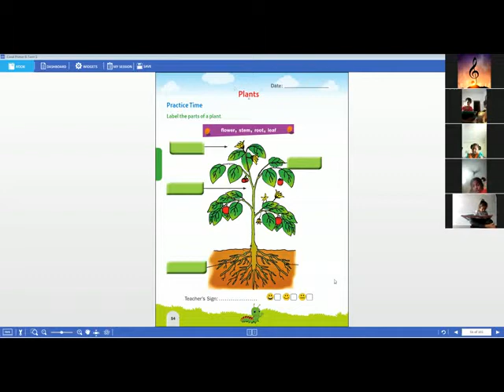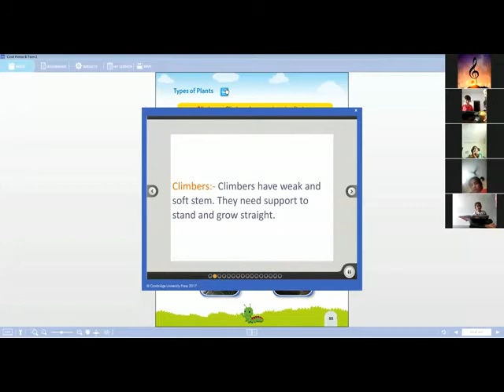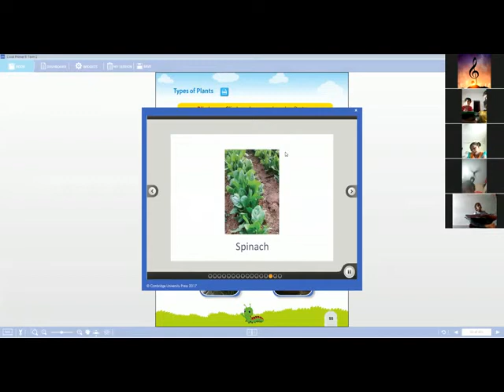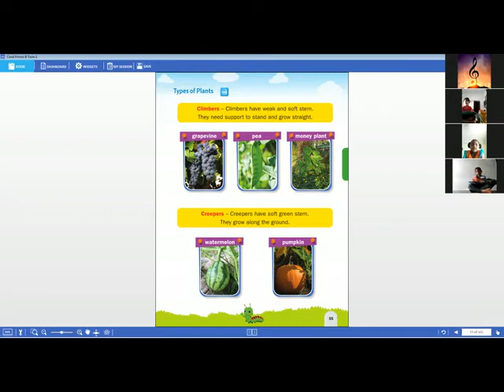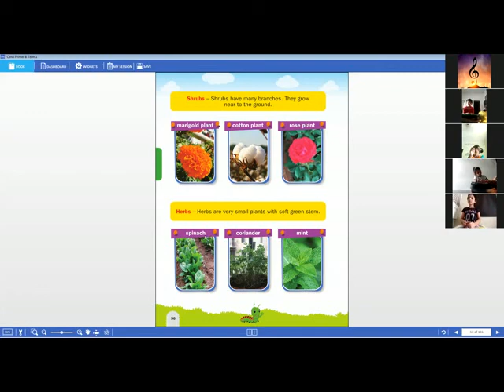U K G-TERM1- E V S -PLANTS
Thanking you
With you regards
srisankalpolympiadschool
Balajicomplex,nandyal